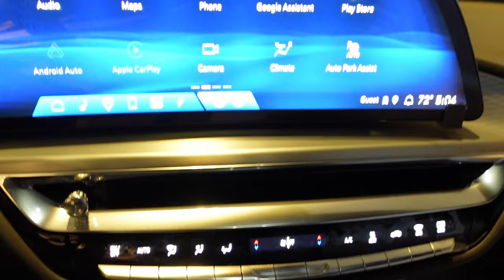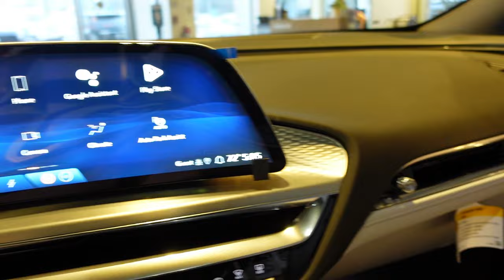NEW 2024 CADILLAC LYRIQ SPORT 1 Walkaround Exterior | Interior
Exterior and Interior Walkaround of the 2024 CADILLAC LYRIQ SPORT 1